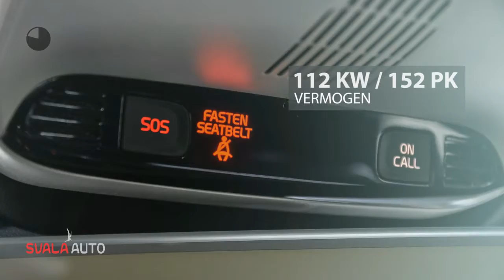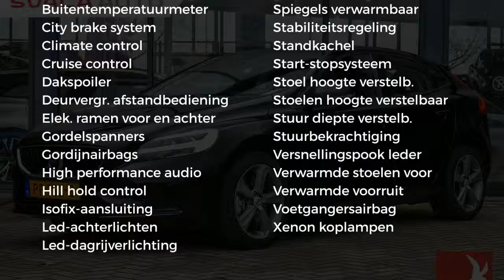Volvo V40 1.5 T3 152PK Geartronic Nordic+ Trekhaak